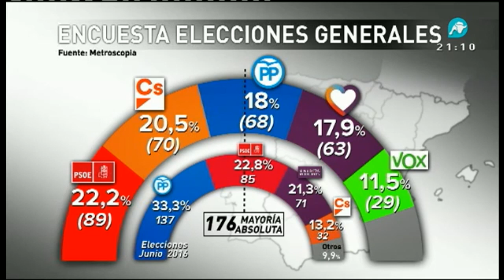Noticias Intereconomía | 19-12-2018